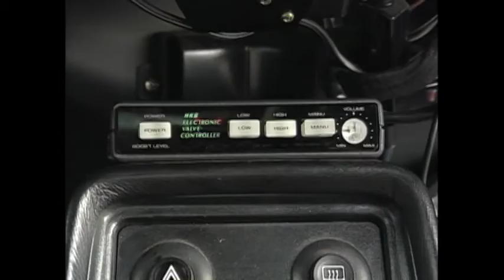Drag Race #17 | Porsche 911 turbo vs RUF CTR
0~402m race
Top speed race

RUF CTR (Porsche 930)
Engine  F6 SOHC 3366cc 12v
Weight 1160kg
1/4 mile 12.938
Track Top Speed 300.67km/h

Engine F6 SOHC 3299cc 12v
Weight 1335kg
1/4 mile 14.040
Track Top Speed 262.36km/h